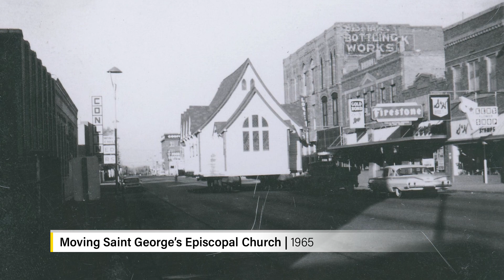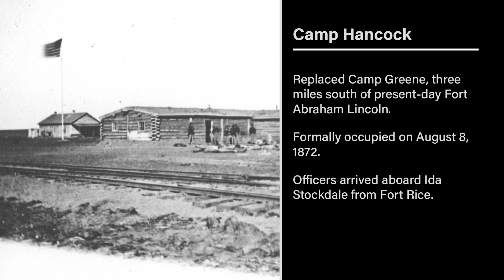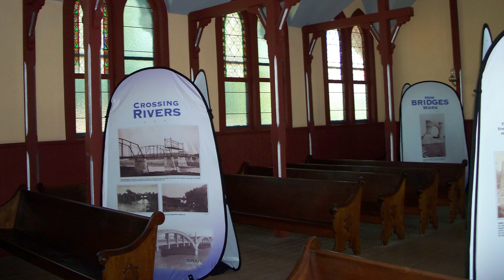Camp Hancock on History Talk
It celebrates our frontier days with Bismarck’s oldest surviving building, North Dakota’s oldest church, and a vintage 1909 Northern Pacific locomotive. Camp Hancock on History Talk, where we step back through local history to explore the people, places, and events that shaped our community. Next, we’ll hop across the river to learn about the founding and formative years of Mandan.

History Talk segments premiere live on KFYR+ Thursdays at 10am and made available on-demand soon after. for streaming information.